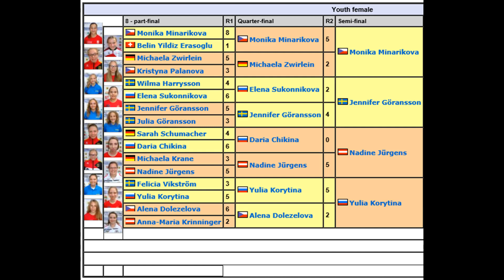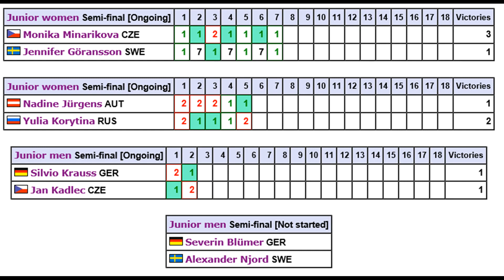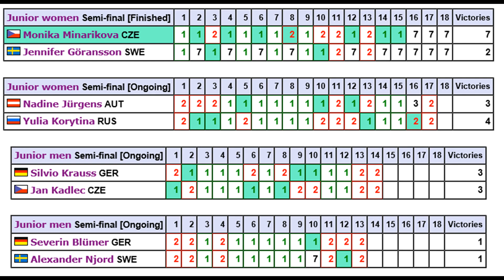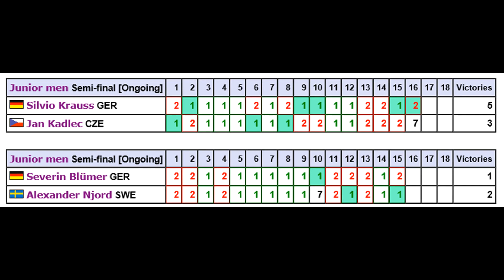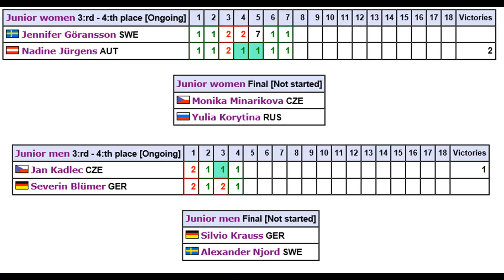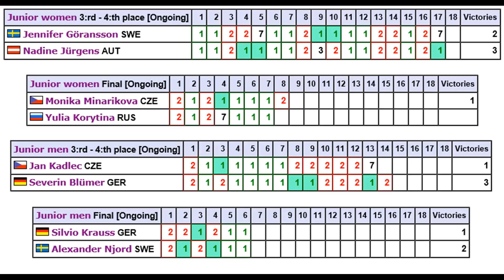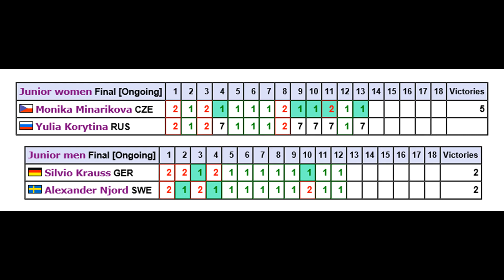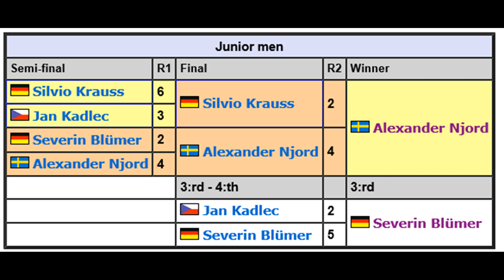Youth World Championship 2018 Cheb, Czech Republic - Matchplay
Location: Cheb (Czech Republic)